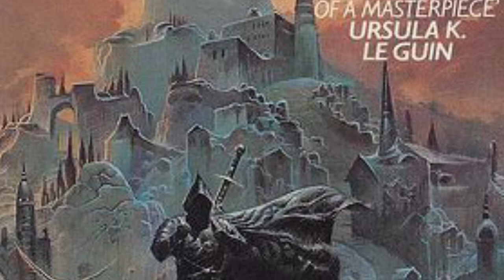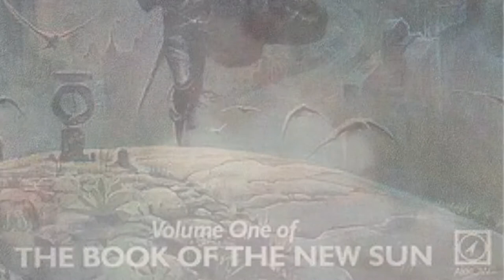The Shadow of the Torturer by Gene Wolfe | Spoiler Free Review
A masterpiece of science-fantasy set in a far future dying earth. Wolfe’s prose and storytelling is truly something to devour and enjoy. Fans of Sun Eater and Vance's Dying Earth will surely enjoy.

Find me here:
Amazon wishlist

Intro:
Music from Uppbeat (free for Creators!):